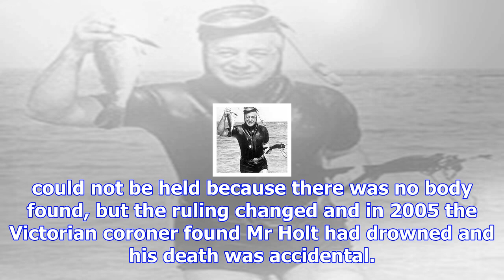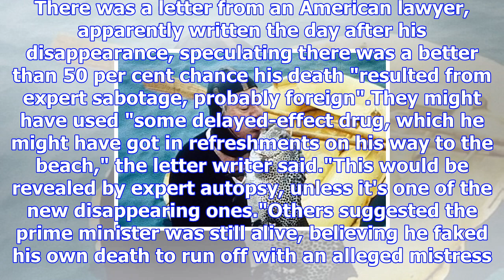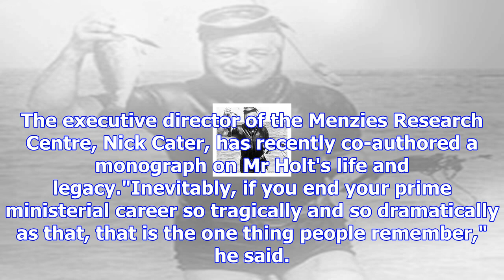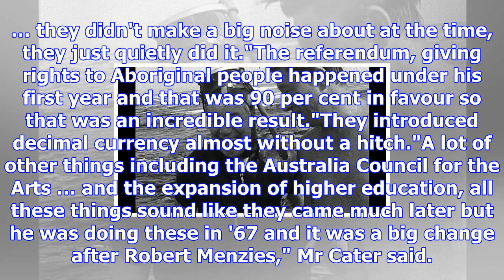Harold holt's disappearance and the conspiracy theories that won't vanish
Posted December 17, 2017 05:44:15 It's been 50 years since sitting prime minister Harold Holt went f...